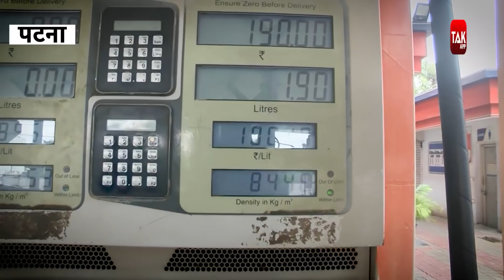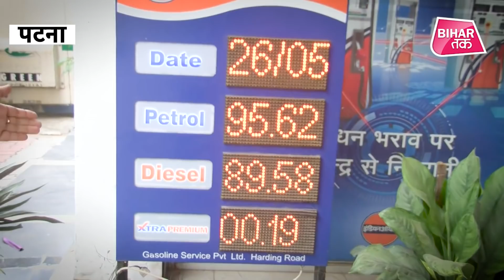Bihar में उफान मार रही Petrol की कीमतें, 100 के पार हुआ पेट्रोल, गाड़ी से चलना हुआ मुश्किल